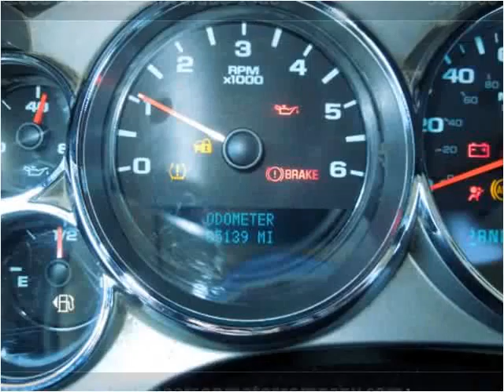2008 Chevrolet Silverado 1500 Used Cars Hartington NE